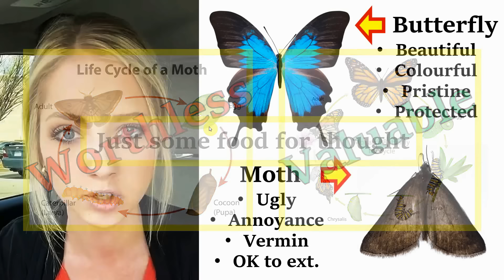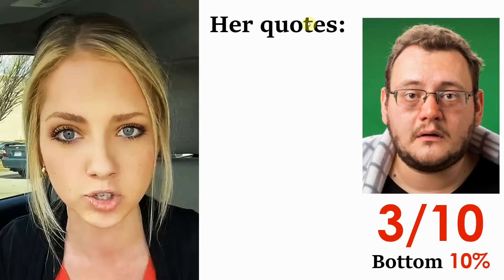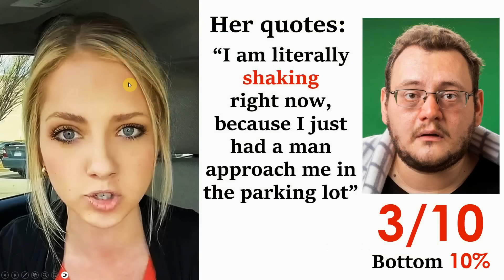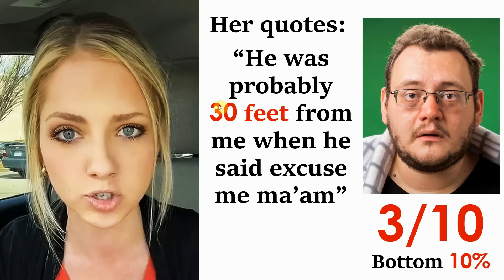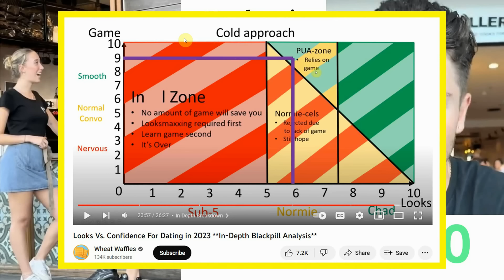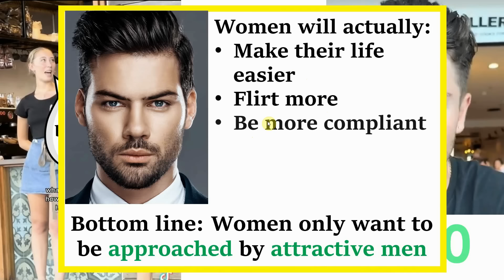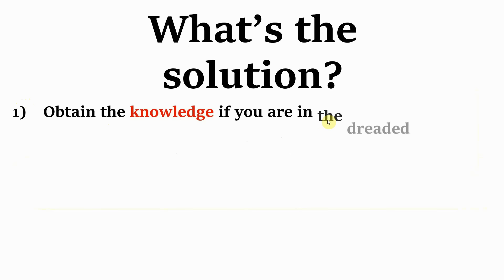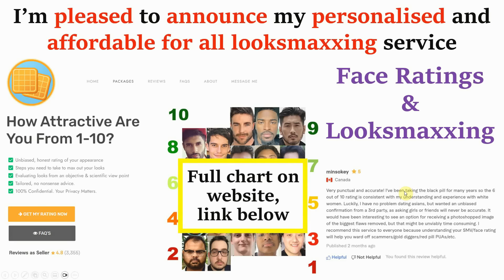**YOU'VE BEEN WARNED** Ugly Men DO NOT Approach Women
00:00 TikTok Woman
01:32 Analysis - How Women Disdain Ugly Guys
06:13 TikTok 2
06:55 TikTok 3
07:36 Analysis - Women Only Want Attractive Men
12:37 The Solution